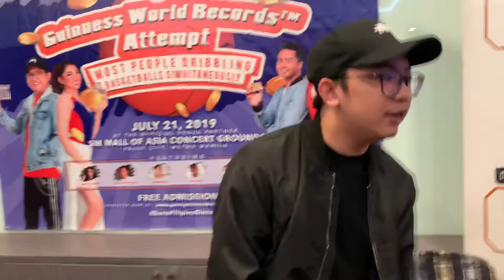JROA: Nagpasamppl ng bago niyang single na ire-release sa buwang ito entitled “Andiyan”! Watch this!